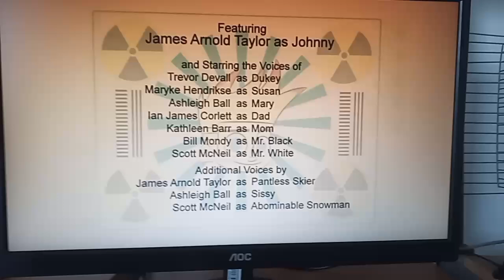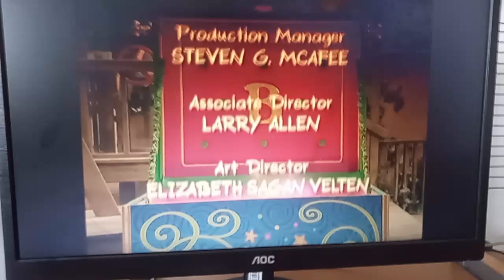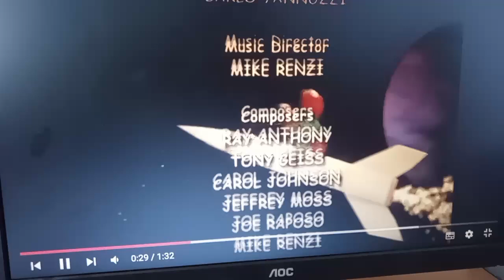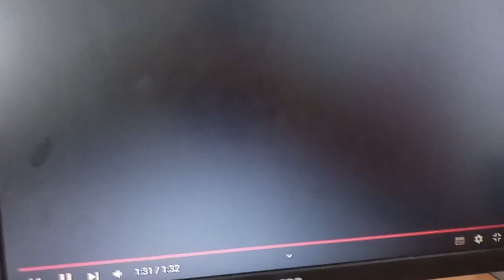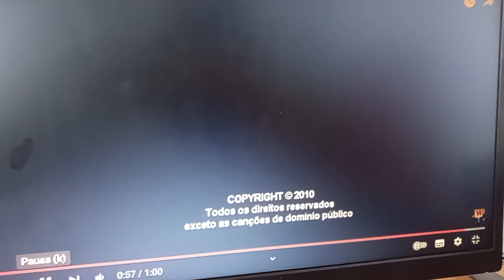Johnny Test, Elmo's World, Barney and Galinha Pintadinha Credits Remix